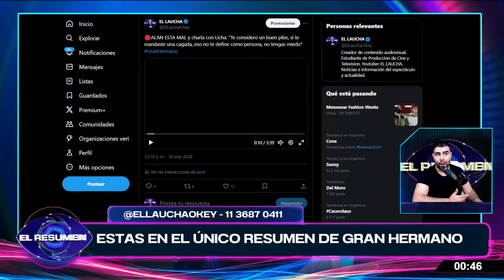EN SHOCK: GRITO DEL EXTERIOR dejó AL CHINO sorprendido por la TRAICIÓN de Manzana: "MANZANA TE VOTÓ"